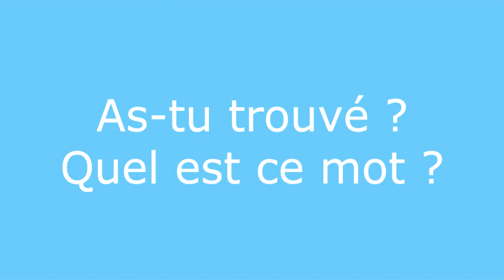Énigme 5 réponse